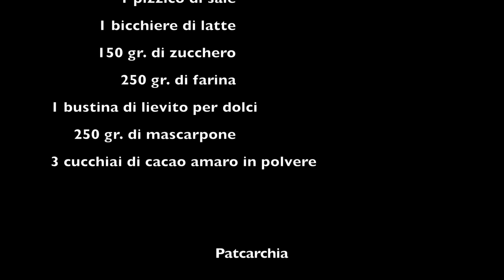Torta mascarpone e cioccolato | Divertirsi in cucina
Ricetta torta mascarpone e cioccolato. Ecco la ricetta per preparare una golosa torta al mascarpone e cacao senza uova. Un dolce veramente delizioso.